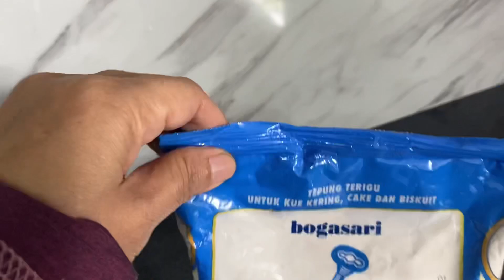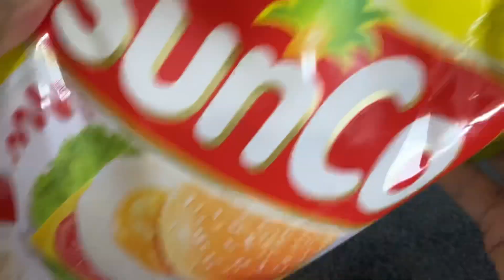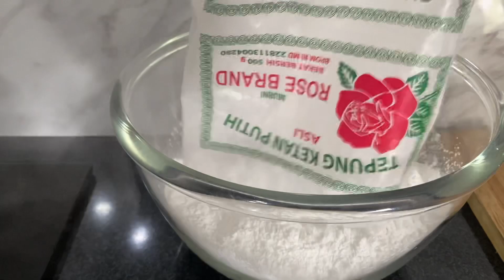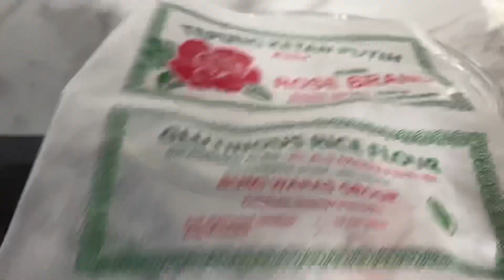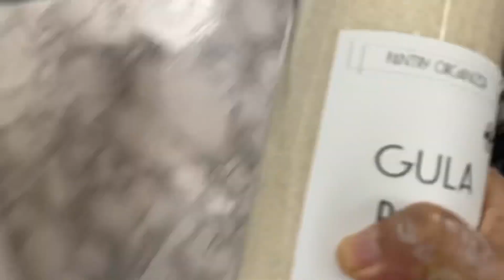Rahasia Dapur Ninik Wijayanti Saat Membuat Orderan Onde Mochi Dan Sosis Solo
Assalam’alaikum guys, kali ini saya buka rahasia dapur saya saat membuat orderan sosis solo dan onde mochi, ikuti keseruanku ya guys, cuuzz happy watching🙏😁

Resep Kulit Sosis Solo (Versi Ekonomis)
500 gram tepung trigu
1,5 sdm garam
4 butir telur ( ukuran kecil)
1250 air
3-5 sdm minyak goreng

Baluran Sosis Solo:
2 butir telur
50 ml air